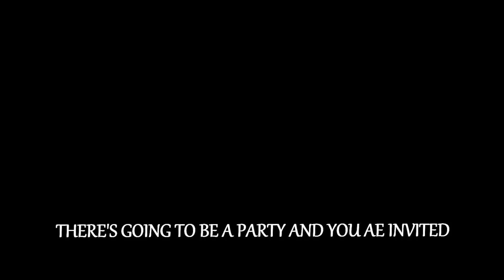FRANKIE DACHSHUND PARTY ANIMAL CELEBRATION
This is a very special time in the life of  Frankie's Dachshund and me. It was just a year ago this November that Frankie came to live with me. The vet said that Frankie might not live, and I knew he needed someone who would have the time to give him special care so my son agreed to let me have Frankie Dachshund. It has been one of the most wonderful years of my life. So I threw this party for Frankie to thank him for all the love he has shared with all of us. It has been one of the most wonderful years of my life! Oh,I made Frankie's cake out of my home made honey wheat bread topped with greek Yogurt!